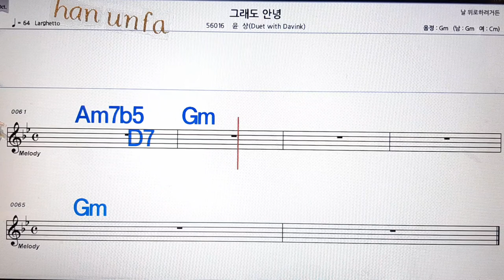그래도 안녕/윤상💋노래방, 통기타 , 코드 큰악보, 가라오케, 반주💖Karaoke, Sheet Music, Chord, MR